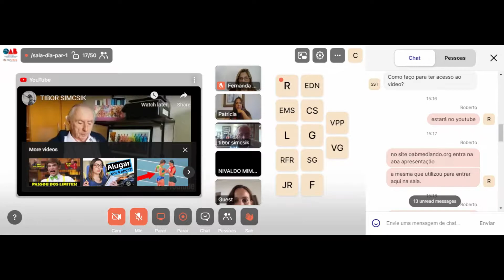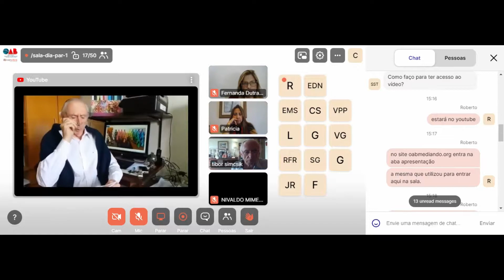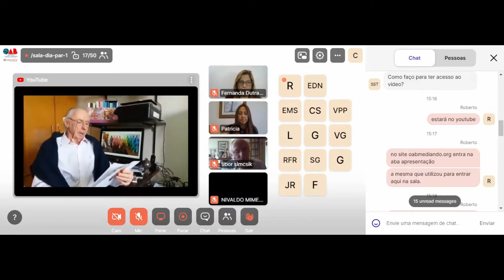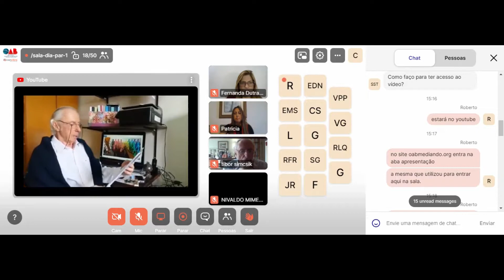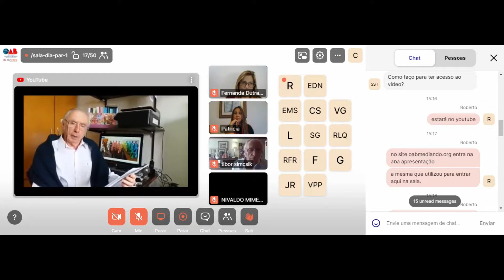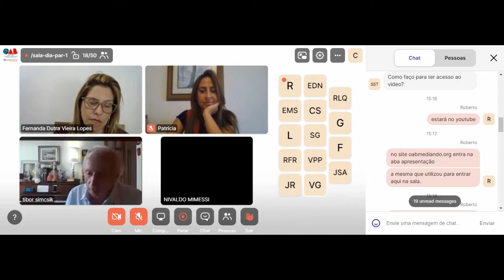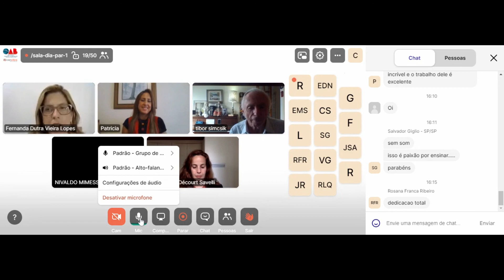Congresso On Line de Mediação: TOMADA DE DECISÃO - Conciliar, Mediar, Abandonar ou Constelar?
Adicione o abstract do seu artigo.